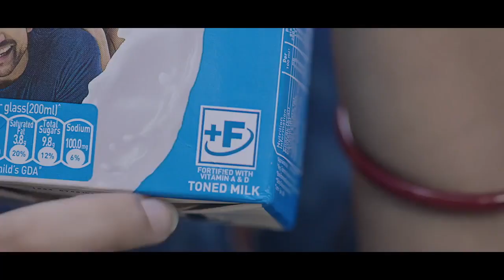Empowering Youth: Meghalaya CM advocates science & tech for solutions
Meghalaya Chief Minister Conrad K. Sangma on Saturday said the young minds should be encouraged to provide solutions to problems through the use of science and technology.

Speaking at the National Science Day 2025 and the inauguration of Digital Planetarium at NEHU’s Tura campus, the chief minister said, “Pose a challenge to our youth to come up with solution to different problems,” adding that these challenge will enable them to come up with ideas that would prove beneficial to the society.

Citing an instance on a problem related to irrigation, he said, “If the youth are encouraged to study the problem, they may come up with a solution, which will benefit our farmers. It may be a sensor – signal based or solar powered solutions… maybe… we should believe and trust in their ideas.”